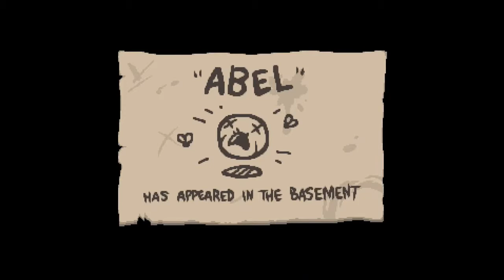Ein großer BOI zur späten Stunde ~ [The Binding of Isaac: Afterbirth+] #109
Mein erstes Let's Play. Ich hoffe, es gefällt euch.
Wir beginnen bei 0%, sprich keinen Speicherstand und werden uns auf 1000000% hinausarbeiten.
Mein EQ:
➤Bearbeitungsprogramme: MAGIX Video deluxe 2016 Plus / Gimp 2 / Fraps / Audacity und Handbrake
Ich hoffe, das es trotz meiner mangelten Kenntnissen des Let`s Plays  es euch trotzdem gefallen hat.